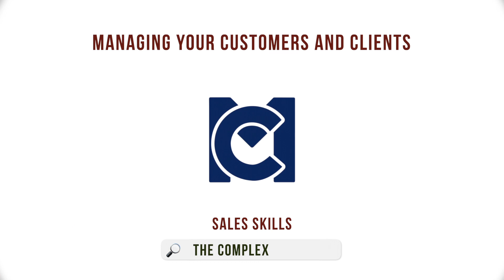The Complex Sale: 101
Complex Sales are, by nature… Complex. And that means this is a big topic. In the late 1990s, I went on a 2-day course, so this video is, necessarily, the 101 version of what has stuck with me.

The Book of the Course!
Sales Skills: A Management Courses Introduction
This book gives a broad introduction to the topic, for managers and professionals who don’t want or intend to specialize in sales and selling. And as a fast start for someone needing to make a start in selling, for whatever reason.

Sales and Selling Skills
This video is part of course module 8.4.3
Program 8: Managing Customers and Clients
Course 4: Sales / Selling Skills
Section 3: Selling Techniques

LESSON NOTES
What makes a sale complex?
• Multiple geographies (vendor or customer)
• Multiple products or services
• Potentially multiple partners
• Many leaders trying to get a share
• Long sales cycle with multiple stages
• Multiple decision-makers
• Huge information load
• Complex politics

Michael Porter - Core market Strategies:
1. Cost leadership
2. Differentiation (unique products/services)
3. Niche focus

In a complex sale, you are likely to be dealing with different buyers with different needs and approaches to evaluating the offer, as a:
- commodity
- competition
- solution to a problem
- opportunity for a partnership

The right sales strategy is often a Partnership Approach. Grow your partnership relationship to outcompete your commercial rivals.

Understanding Power and Influence
• The decision maker
• Financial controllers and CFOs
• Financial analysts
• Procurement executives
• Contract managers
• Subject matter experts
• Gatekeepers and other administrators
• Trusted advisors and consultants
• Formal evaluators
• Internal review, audit, and QA teams
• Users
• Political players with agendas

‘The crucible’ refers to the point where you are close to making a sale, and all the reason and logic that have got you this far start to fade away, and become replaced by emotion and political agenda. This is the most dangerous point in the complex sale process.

RECOMMENDED EXERCISE
If you are, or are likely to be, involved in a complex sale process...
1. What makes this a complex sale? (1 MC CPD Point)
2. What are your competitive advantages - or what advantages can you create? (2 MC CPD Points)
3. What do you know about your prospective customer? (2 MC CPD Points)
4. What strategies will you be considering - and why? (4 MC CPD Points)

Take a look at our video on French & Raven’s Power Bases This and, indeed, other videos in our course on the Nature of Organizations will be very helpful.

DOWNLOADS
Free Resources

RECOMMENDED READING
There are many books that introduce sales and selling. These are the ones I have, and can recommend:
📖 To Sell Is Human
📖 The Only Sales Guide You'll Ever Need
📖 The New Strategic Selling
📖 SPIN Selling
📖 The Psychology of Selling

CHAPTER MARKERS
00:00 - The Complex Sale process
00:36 - What makes a sale complex?
01:41 - The potential client
02:16 - Competitive advantage
02:54 - Market strategies
04:08 - The complex customer
05:31 - A team effort
07:11 - The master strategy
08:38 - The benefits of a partnership approach
09:14 - Competitive strategy
11:41 - Complex sale - tactics
13:20 - Understanding power and influence
15:10 - The Crucible